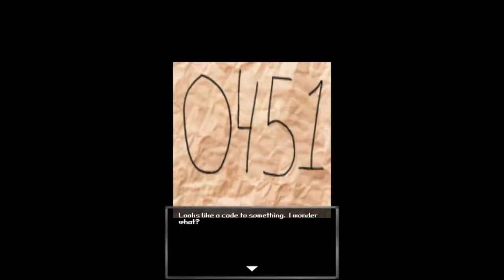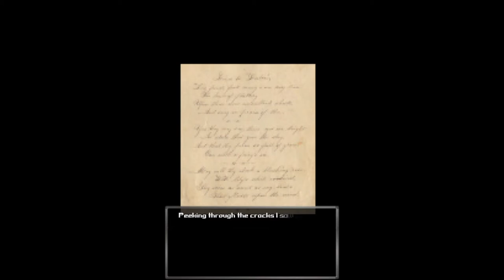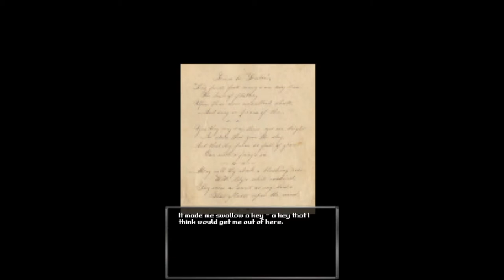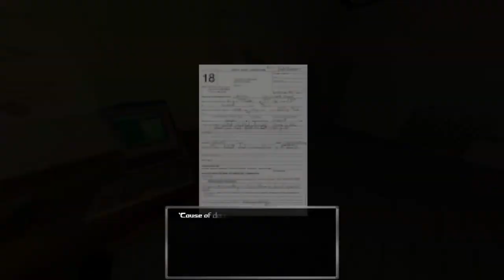I MAY BE PREGNANT BUT I'M STILL THUGGIN [Bloodwash FUNNY gameplay]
Bloodwash
Bloodwash gameplay
Puppet combo
Horror
Halloween

Channel name: J2K